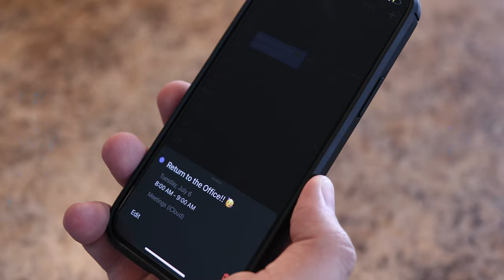Back to work, wear pants | Grinnell Mutual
When you've been working from home for over a year, it's pretty easy to forget some of the essentials—like don't wear PJ pants to the office.